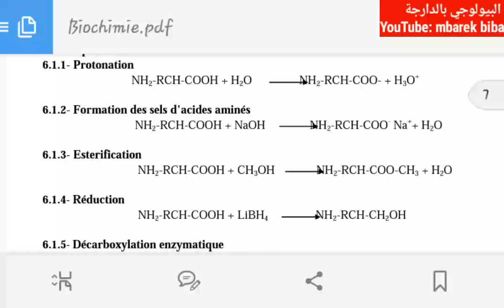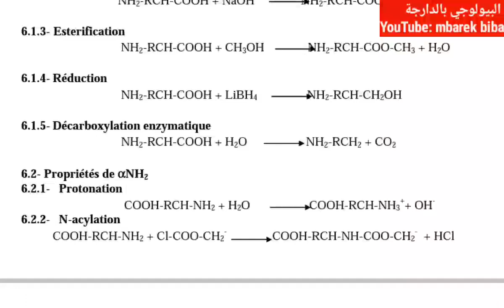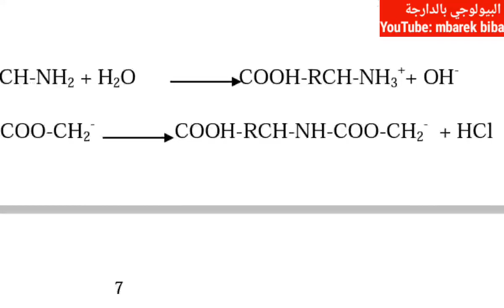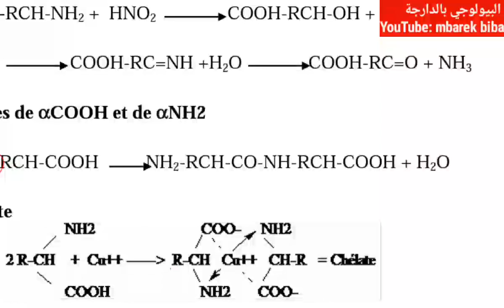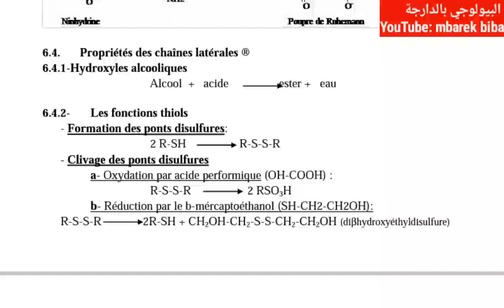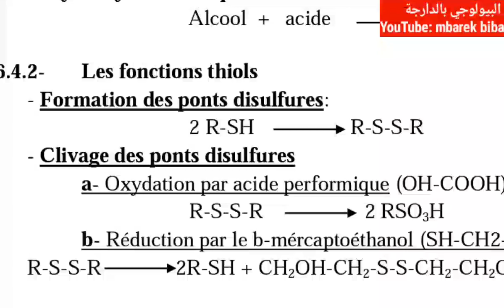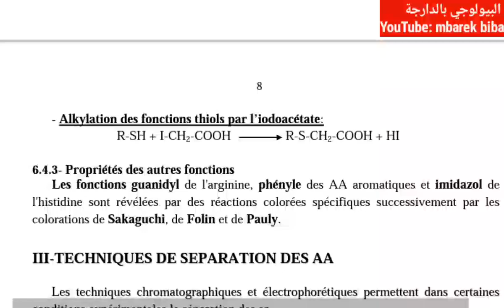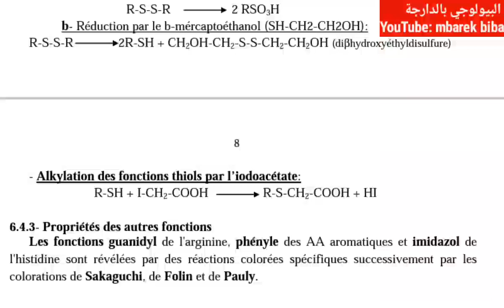cours biochimie structurale partie 3 les acides aminés '